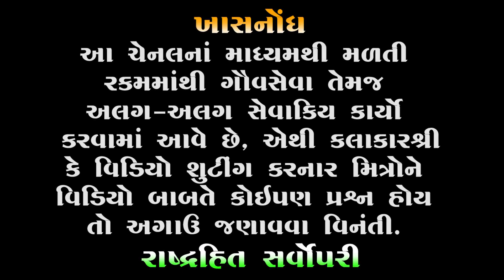ગામ માંથી સુરત ગયા 😅 | Hitesh Antala 2023 | Latest New Comedy | Surat Jokes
➡Note : Video permit by kalakar shree
Hiteshbhai Antala

🔰 Courtesy Hiteshbhai Antala . . .

🔸 Title : Jordar Comedy
🔹 Artist : Hiteshbhai Antala
🔸 Type : Comedy

In this channel you will find Mayabhai Ahir, Ghanshyambhai Lakhani, Rajbha Gadhvi, Sukhdevbhai Dhameliya, Jitubhai Dwarkavala and many more famous artist of gujarat.

🔰કલાકાર શ્રી હિતેષભાઈ અંટાળા અને વીડિયો રેકોર્ડિંગ કરનાર મિત્રોનો ખુબ ખુબ આભાર . . .